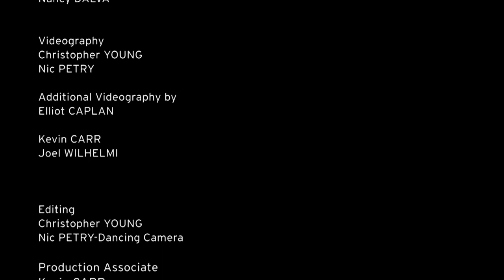MERCE CUNNINGHAM: MONDAYS WITH MERCE #10: WITH MARK MORRIS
With guest artist Mark Morris. About two choreographers who held each other in high esteem, despite, as Merce says, "thinking differently." In his office at The Dance Center, Mark Morris muses on his long experience of Cunningham's work, sharing some personal remembrances. In turn, we show Merce discussing Mark Morris, and his particular affection for the Morris version of "The Nutcracker" called "The Hard Nut" We illustrate with an excerpt of the "Snow Scene" from the film of that dance.

For in depth previews of the works of Merce Cunningham, check out our Dance Capsules